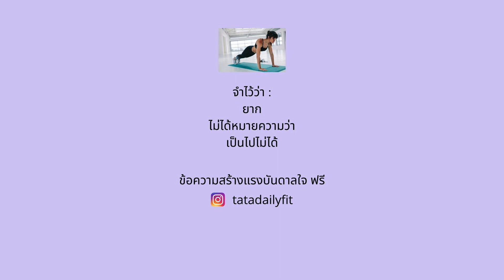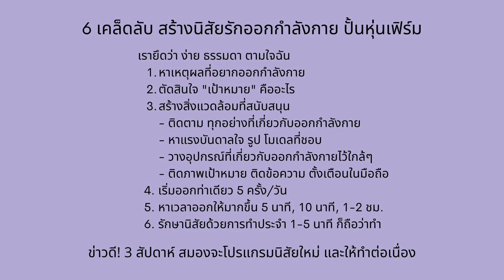Cardio ลดไขมันทั้งตัว ลดหน้าท้องท่ายืนเห็นผลไวชัดเจน 30นาที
คลิปนี้ ออกกำลังกาย ลดความอ้วน ลดน้ำหนัก คาร์ดิโอ 30 นาที🧡LOW IMPACT (แอโรบิค=ร่างกายเบิร์นไขมันแบบใช้ออกซิเจน) เบิร์นไขมันดีทุกส่วน เน้นหน้าท้อง ท่ายืน ทำง่าย ไม่ซับซ้อน ไม่กระโดด มือใหม่ทำได้แน่นอน

อยากลดน้ำหนัก ลดทุกส่วน และออกกำลังกายเพื่อสุขภาพกายใจที่ดี แนะนำให้ ออกกำลังกายลดความอ้วน 30 นาที ท่าบริหารจะโดนทุกส่วนช่วยทั้งลดขาใหญ่ ลดแขน ลดหน้าท้อง ก้นสะโพกกระชับ โดยเฉพาะที่หน้าท้องและลำตัวพิเศษ
รับข้อมูลสุขภาพฟรี

✳️ ทางลัดปั้นหุ่นเร็วกว่าอุปกรณ์ออกกำลังกายพรีเมี่ยม
✳️คัมภีร์ฟิตร่างในฝันแบบไม่หลงทางอีก

✳️ สมัครโปรแกรมเทรนออนไลน์ฟรี

ทำได้ทุกวันนะคะ (หรือปรับเพิ่ม-ลดตามความแข็งแรงของตัวเอง)
เหมาะใช้เป็นคลิปออกกำลังกายตอนเช้ามากๆค่ะ ช่วยกระตุ้นเลือดไหลเวียน สมองปลอดโปร่ง
สามารถใช้เป็นคลิปคาร์ดิโอ ทำคู่กับคลิปอื่นที่เน้นเฉพาะส่วน เพื่อผลลดน้ำหนัก กระชับสัดส่วนได้ประสิทธิภาพ และรวดเร็วขึ้น

ปกติเราออก ~10-15 นาที +- จะหาเวลาทำให้ได้ 30นาที-1ชม. 1-3วัน/สัปดาห์
ถ้าฟิตมากก็จัดทั้งคาร์ดิโอ + เวทเทรนนิ่งเฉพาะส่วน แบบทั้งตัวทุกส่วน 2 ชม.(น้อยมาก55)

This video is about cardio aerobic workout to loose weight and standing abs workout
การตั้งชื่อวิดีโอเป็นไปตามวิธีปฏิบัติที่ดีที่สุดเพื่อให้ตรงกับการค้นหา การออกกำลังกายในสภาวะและสิ่งแวดล้อมที่ปลอดภัยมีความสำคัญ ผู้สร้างไม่ใช่ผู้เชี่ยวชาญด้านสุขภาพโดยตรงของท่าน โปรดปรึกษาแพทย์ประจำตัวของท่านก่อน